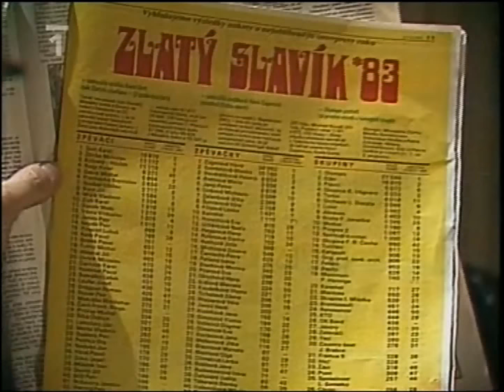Zlatý slavík 1983: Karel Gott, Hana Zagorová, Helena Vondráčková, Olympic and others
Zlatý slavík 1983 (full programme) with Karel Gott, Hana Zagorová, Helena Vondráčková, Marika Gombitová, Miroslav Žbirka, Olympic et al.

Songs:
- Skolská lavica (Marika Gombitová)
- Motýl' Admirál (Miroslav Žbirka)
- Ten den (Olympic)
- Polibek/Piccolo amore (Hana Zagorová feat. Petr Kotvald & Stanislav Hložek)
- Adagio (Karel Gott)
- Text k téhle písni jsem psal já (Karel Gott)